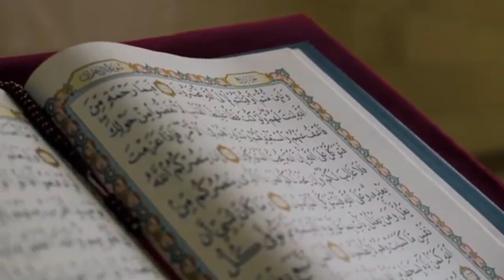Qu'est-ce qu'on fait pendant l'Aïd ?